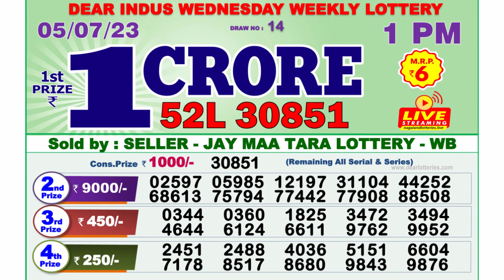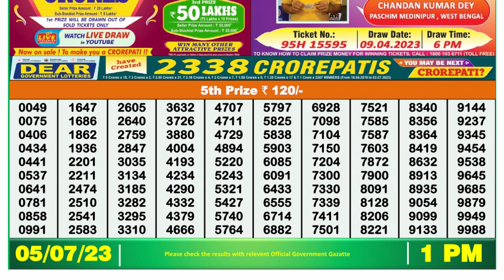🔴 Lottery Sambad Live 01:00pm 05/07/2023 Morning Nagaland State Dear Lottery Result Pdf Download